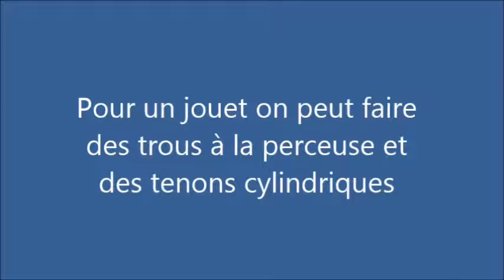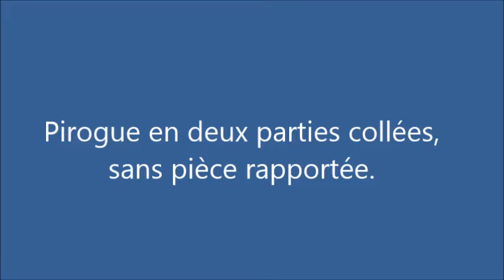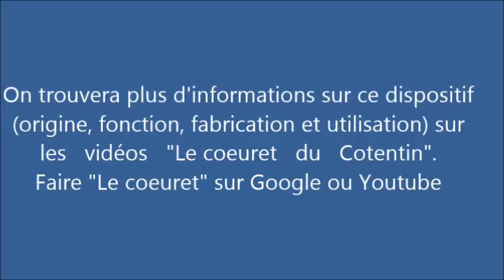Bateau Jouet 20 Petite pirogue Vezo - Différents modèles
Dans cette vidéo on montre comment terminer la petite pirogue : balancier, voile, gréement et on présente différents modèles avec des degrés de finition plus ou moins poussés : de la maquette au jouet simplifié en polystyrène extrudé.